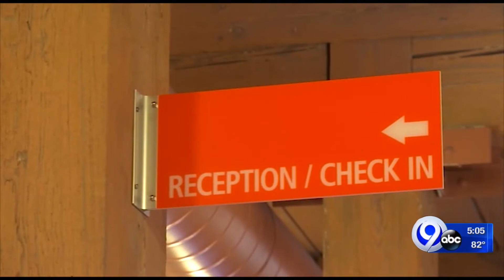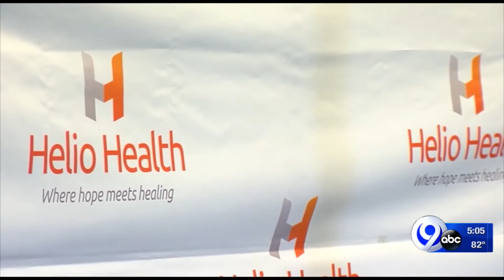State withheld funds placing new burden on mental health services